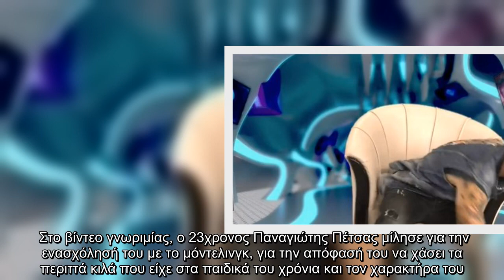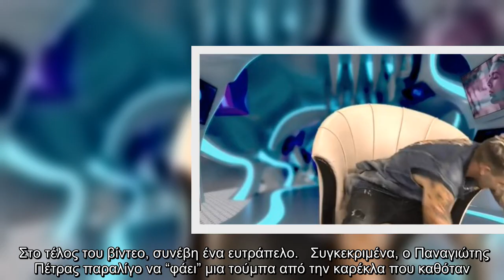Big Brother – Πρεμιέρα: Η είσοδος του Παναγιώτη Πέτσα και η παραλίγο τούμπα του στο βίντεο γνωριμίας